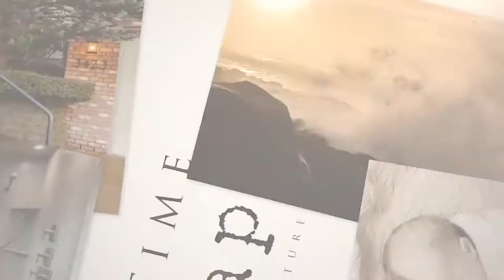Emperor Dr Corvallis Oregon